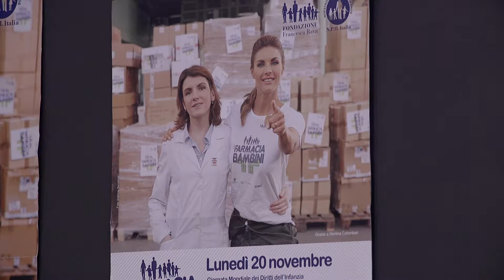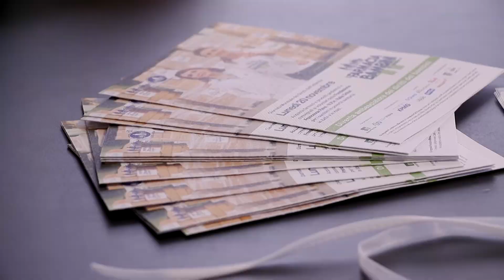In farmacia per i bambini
Per Il 20 novembre, giornata mondiale dei diritti dell’infanzia, la fondazione Francesca Rava ha organizzato in tutta Italia l’iniziativa In farmacia per i bambini che in provincia di Verona ha visto l’adesione di 89 farmacie.
Marco Bacchini – Presidente Federfarma Verona